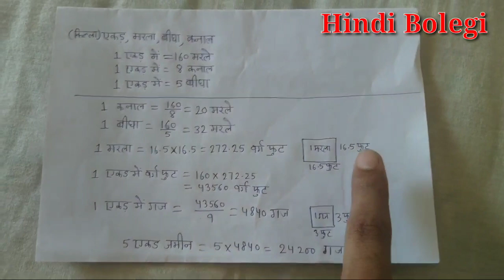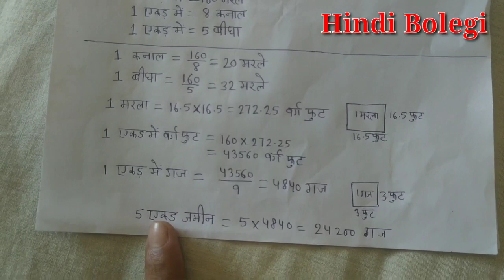जानें एक एकड़ जमीन में कितने गज ,फुट, मरले,बीघे और कनाल होते हैं ?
हेलो दोस्तों,

मेरे बहुत सारे भाइयों और  बहनों को यह नहीं पता होता कि 1 एकड़ जमीन में कितने गज होते हैं, कितने फुट होते हैं, कितने मरले होते हैं , कितने बीघे होते हैं और कितने कनाल होते हैं ?
इसलिए इस वीडियो में मैंने आप लोगों को पूरी जानकारी दी है कि एक एकड़ जमीन में कितने फुट, गज ,कनाल, मरले और बीघे होते हैं ?

धन्यवाद।